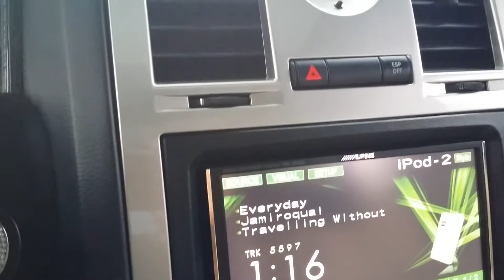Bahaha.. vipdout chrysler 300.. being fat. :(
Lol.. I gotta stop eating at this place.. 3x3 from In n Out.. long day in the garage. But still.. Shit will kill a horse. Lol